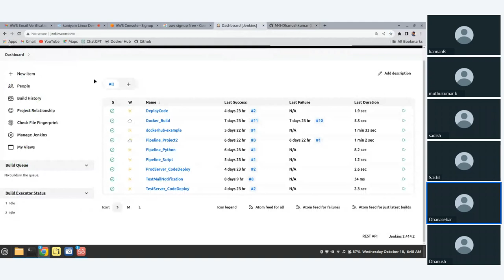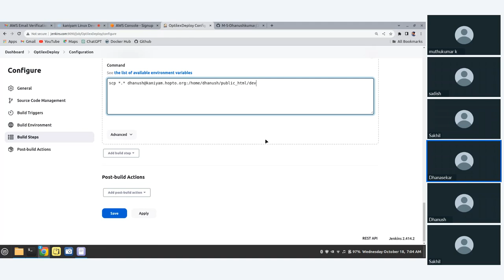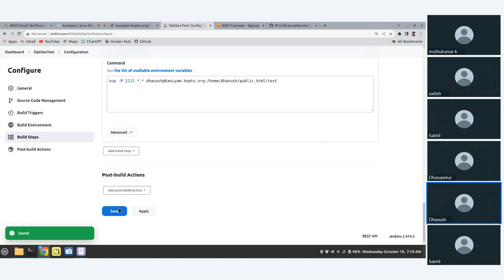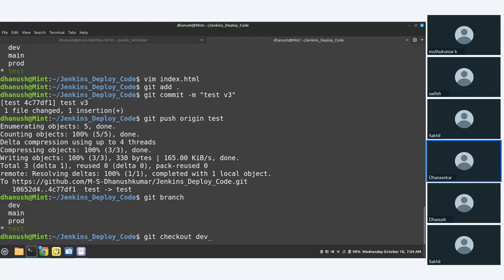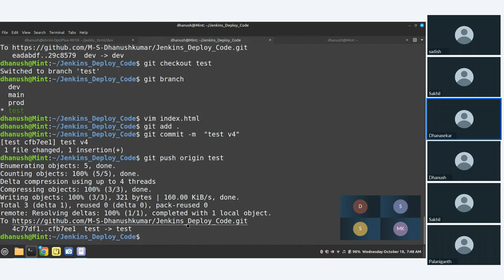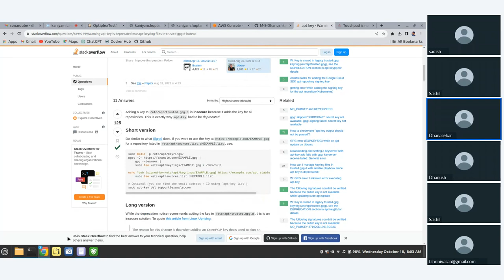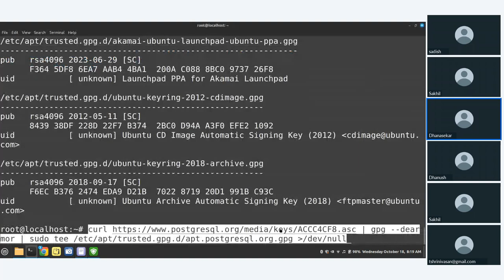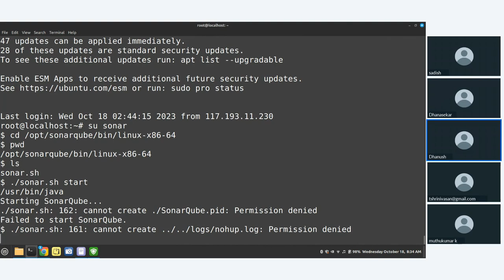kaniyam Code Deploy to remote server: session on Oct 18 2023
Code Deploy to remote server